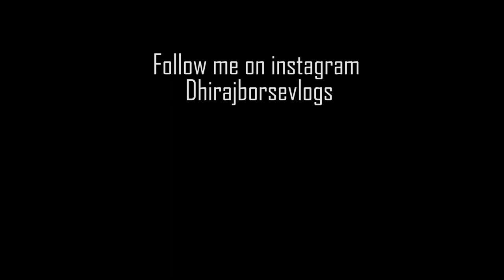Dhule live road fight [Explained]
These was video I shoot on 26/03/2019.. After almost about 1 year Im reviewing my own video
and Explaining..